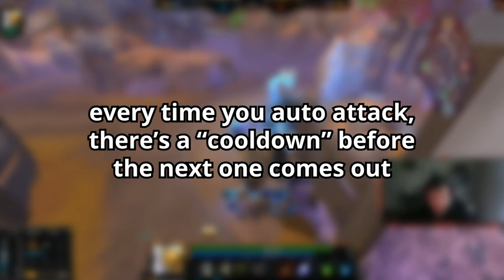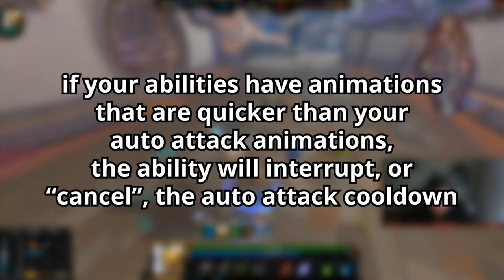HOW TO AA CANCEL AND HILARIOUS HIGHLIGHTS | Ep. 2